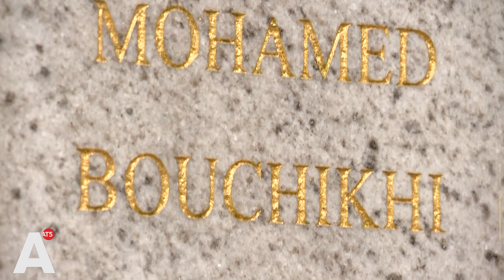Advocaten tweede verdachte moord Bouchikhi willen vrijspraak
De advocaten van Emylio G. noemden de levenslange strafeis tegen hun cliënt vandaag tijdens hun pleidooi 'puur voor de publieke opinie'. Volgens het Openbaar Ministerie (OM) was G. de schutter in het buurthuis op Wittenburg waarbij de onschuldige Mohamed Bouchikhi in 2018 werd doodgeschoten. De verdediging vroeg vandaag om vrijspraak van de verdachte.

"Hoe graag het OM cliënt ook als schutter in het buurthuis wil plaatsen: een gedegen bewijsconstructie met wettig bewijs ontbreekt en dat betekent een integrale vrijspraak voor dit feit", stelde advocaat Kerem Canatan vanmiddag in de rechtbank. De advocaten van de verdachte vinden de levenslange strafeis te hoog en enkel voor de publieke opinie. Bij een maximale tijdelijke gevangenisstraf zou Emylio G. namelijk zo'n zestig jaar oud zijn en op die leeftijd zou een kans op herhaling niet meer reëel zijn.

Vorige week eiste de Officier van Justitie levenslang tegen de verdachten van drie liquidaties, waaronder de schietpartij in het buurthuis. De onschuldige Mohamed Bouchikhi kwam om het leven nadat hij van dichtbij door een man met een automatisch wapen werd beschoten.

Het Openbaar Ministerie baseerde de eis op meerdere bewijsstukken. Medeverdachte Randall D. zou - terwijl hij werd afgeluisterd - hebben gezegd dat 'Millie' de schutter in het buurthuis was. Daarnaast hebben meerdere anonieme beschermde getuigen verklaard dat zij in hun omgeving hoorden dat deze verdachten betrokken waren bij de schietpartij en zouden de mannen voldoen aan het signalement.

Volgens advocaten Canatan en Sylvester Römer zou al het bewijs van tafel moeten worden geschoven. Zo zouden de anonieme beschermde getuigen hebben verklaard over details die zij al lang in de media hadden kunnen lezen. En juist een detail uit de reconstructie van Opsporing Verzocht dat niet klopte, stond in de verklaring van een van de getuigen.

De anonieme getuige stelde dat Emylio G. hem zou hebben verteld dat hij in het buurthuis iemand op de grond zag liggen met een capuchon op. Die zou hij met een AK-47 hebben beschoten. "Hij doelt hier op Bouchikhi, maar die blijkt helemaal geen kledingstuk te hebben gedragen met een capuchon. Dus als dan al iets controleerbaar is wat al dan niet als daderwetenschap zou zijn aan te merken, dan blijkt dat niet helemaal overeen te komen met de feiten", stellen de advocaten.

Vandaag was de zesde dag in het proces tegen de verdachten van elk twee liquidaties. Zo wordt Emylio G. ook verdacht van betrokkenheid bij de moord op Siegmar Flaneur in Zuidoost. Randall D. is volgens het Openbaar Ministerie één van de mannen die in 2015 Lucas Boom vermoordde.

Aanstaande vrijdag is de laatste dag waarop de zaak inhoudelijk behandeld wordt. Dan krijgen alle advocaten en het Openbaar Ministerie nog de kans op elkaar te reageren. Begin augustus doet de rechtbank uitspraak.